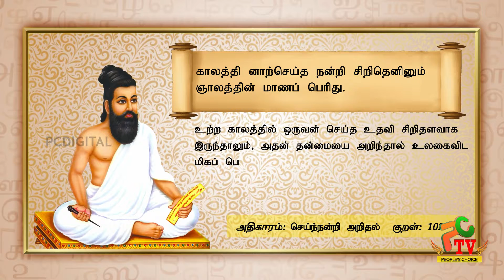PCDIGITALTV | CELEBRITY | ACTOR |ACTRESSES | BUSINESS MAN |BIRTHDAY WISHES 04-06-2022